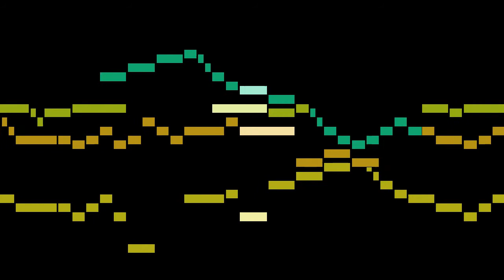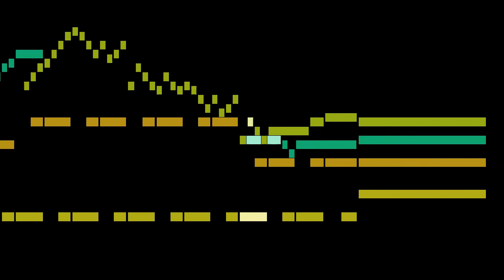Zipoli - 5. Canzona in C major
An animated score of "5. Canzona in C major", from Sonate d'Intavolatura per Organo e Cimbalo, by Zipoli.